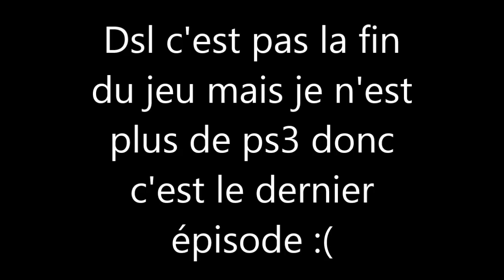Let's Play:Dead Space#FIN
Dernier épisode de dead space meme si le jeu n'est pas fini